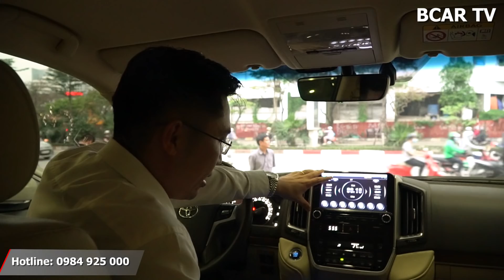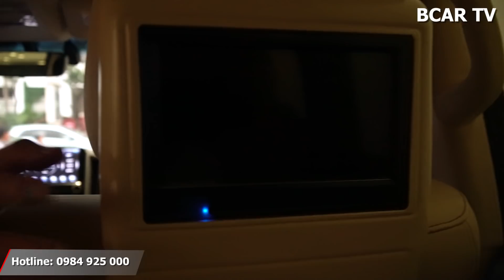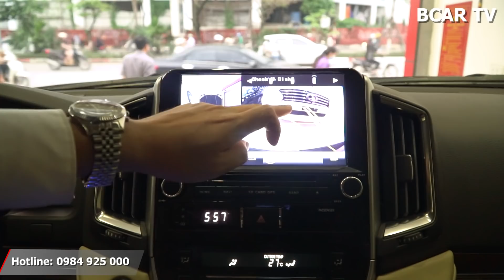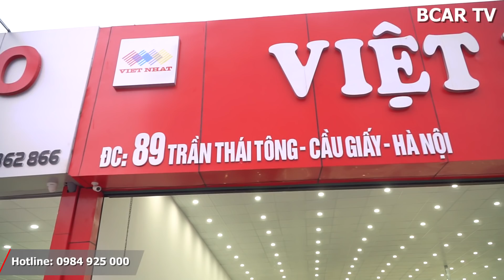GIẬT MÌNH Toyota Land Cruiser 4.6 độ thành siêu phẩm Land Cruiser 5.7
Trân trọng!